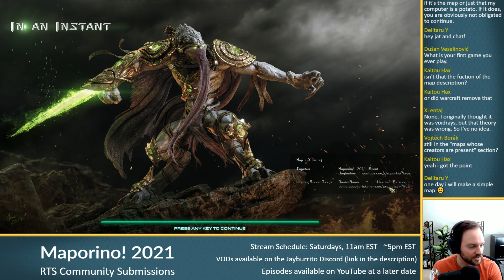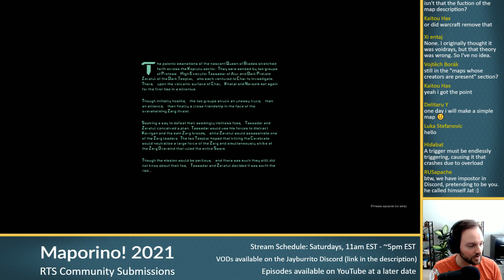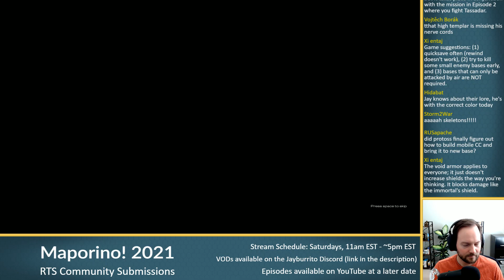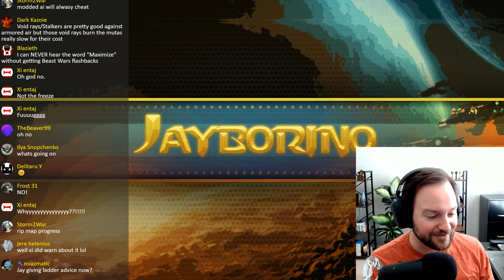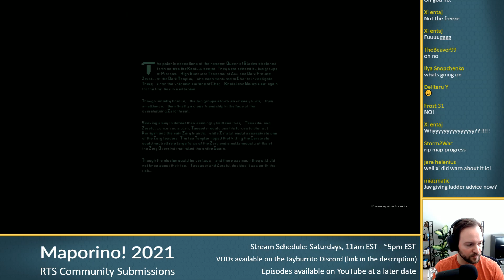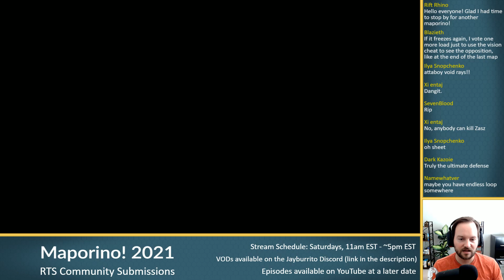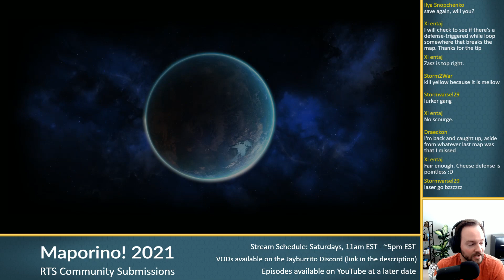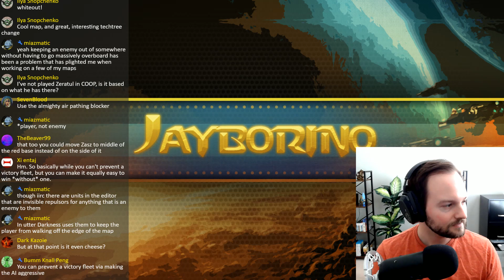StarCraft 2: In an Instant by Xi-entaj [Maporino! 2021]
Maporino! is a community event I host that allows map creators to send me what they have been working on to see it showcased.

All Maporino!